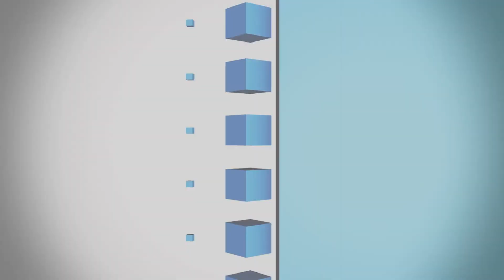IEN NOW: Tesla Model X Safest SUV Ever Tested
Yesterday, the National Highway Traffic Safety Administration (NHTSA) confirmed that Tesla’s all-electric Model X was the first SUV to ever achieve a five-star crash rating in every category.

According to data from the NHTSA's tests, the Model X is less likely to cause injury of any SUV ever tested.

According to a blog post from Tesla, the Model X performs better than gas-powered SUVs because its all-electric architecture and powertrain design. The SUV's battery pack is mounted beneath the floor of the vehicle, creating a center of gravity so low that the SUV has the lowest rollover probability of any SUV on the road.

The NTHSA gave the Model X a rolling resistance of 9.30% and the car didn't tip during testing. If you recall, Tesla has been calling the Model X the safest SUV ever made since March, when the company couldn't roll the car during internal testing. According to Tesla, no other SUV has ever come close to meeting and exceeding this rollover requirement.

The NHTSA's 5-Star Safety Ratings program evaluates how vehicles perform in crash test by conducting frontal, side, and rollover tests. The tests account for the majority of crashes on America's roadways.

Among the nine subcategories rated by NHTSA, Model X achieved 5-stars in every category and sub-category. That means that in the event of a serious crash, Model X occupants have a 93% probability of walking away without a serious injury.

In a tweet, Elon Musk said, "US govt testing by @NHTSAgov finds Model X to be the safest SUV in history by significant margin."

This is IEN Now with David Mantey.